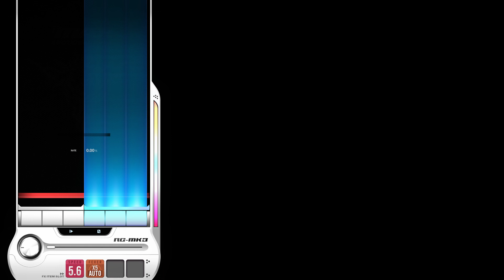[DJMAX RESPECT V : 8K] Your Own Miracle ~Disco House Mix~ SC 14 퍼펙